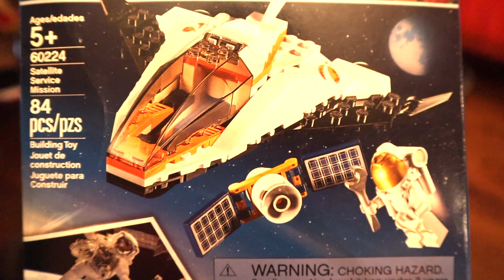ROBOTS TAKE OVER! KIDS TOY UNBOXING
Batman car